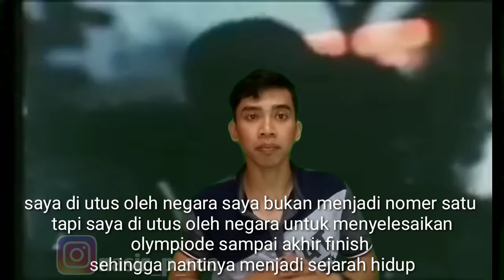SELESAIKAN APA YANG TELAH KITA MULAI !MOTIVASI PANTANG MENYERAH/MOTIVASI SUKSES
belajar dari kisah pelari maraton di mixico tahun 1983 jonh stephen akhwari ,
 dia di kenang namanya hingga di abadikan namanya di negaranya bukan karna dia meraih dan menjuarai maraton tersebut ,
 dia di kenang sampai menjadi sejarah karna komitment darinya untuk menjadi sejarah bukan hal nomer satu tapi yang terpenting bagaimana kita menyelesaikan apa yang kita telah mulai hingga finish akhir ,
 moga kisah ini menginspirasi kita untuk menjadi sejarah di kehidupan yangbakan datang ,